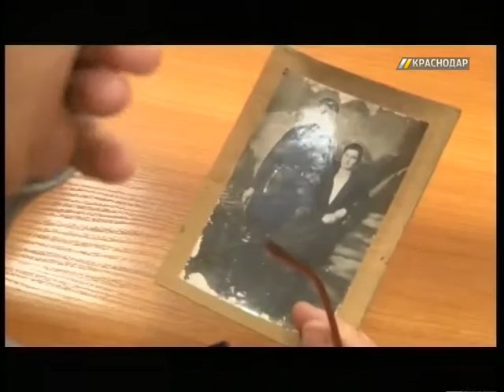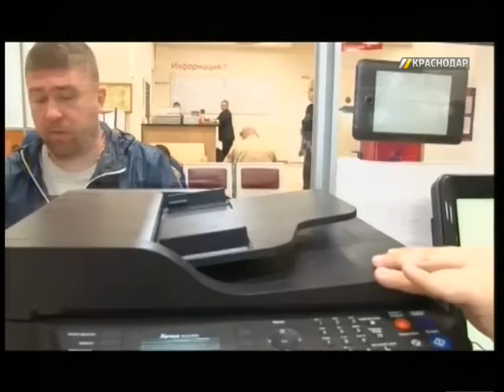Краснодарские МФЦ принимают фотографии ветеранов для акции «Бессмертный полк»